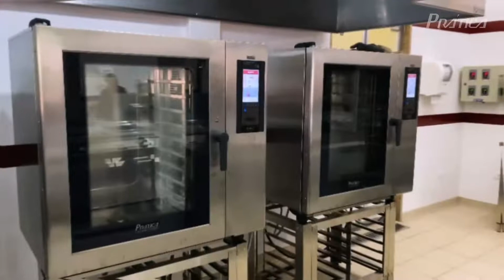Caso de Sucesso | Restaurante Bonanza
Considerados como subchefes na cozinha, os equipamentos da Prática são indispensáveis no Restaurante Bonanza em Jacareí/ SP.
Com operação fácil, os fornos combinados, a lavadora de louças e o ultracongelador de canecas oferecem mais produtividade e qualidade em todos os serviços.
Assista o vídeo e conheça mais um caso de sucesso!